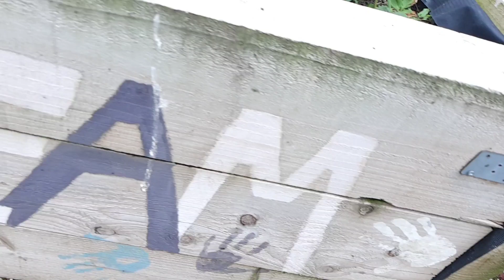The Allotment Vlog Hippys and Missing Peas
so in this installation of the Vlog we Head over to our allotment 😁 for a quick walk around and bit of background to our allotment and give you a further glimpse into
this is Jackie and Olivias little pet project they love doing the allotment and it's been a great distraction for Jackie

Chesterfield is full of beautiful little places and we keep stumbling around them all,

hope you have enjoyed this little vlog don't forget to keep joining